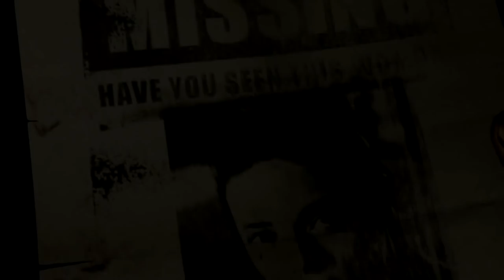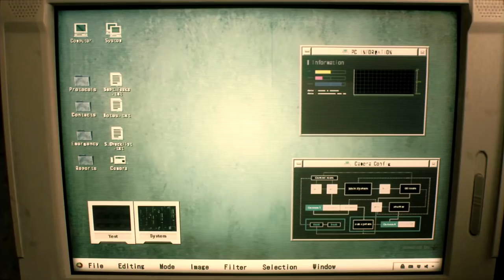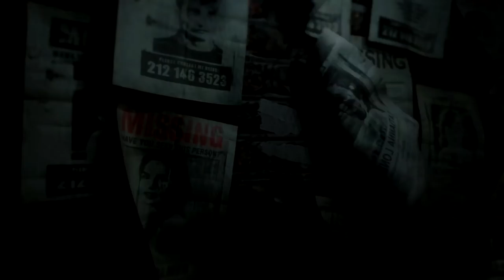6 JOGOS DE TERROR MAIS ESPERADOS DE 2018/2019 - PS4/XONE/PC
Se você quer ficar antenado sobre os jogos mais sinistros no quesito Terror , você ta no vídeo certo . Confira os grandes lançamentos de terror no mundo dos games , pra esse ano e para 2019 no Xbox one , PS4 e PC .